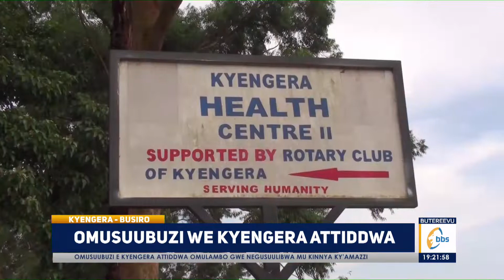Omusuubuzi e Kyengera attiddwa mubukambwe